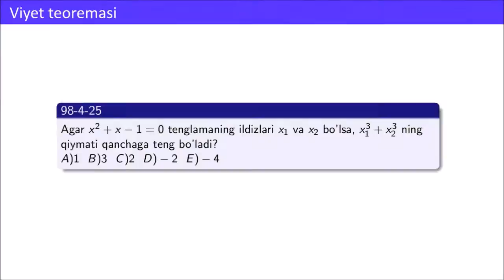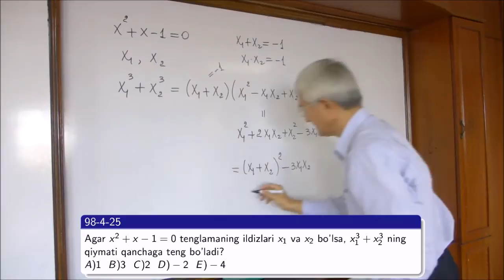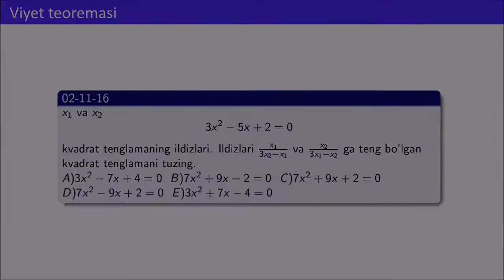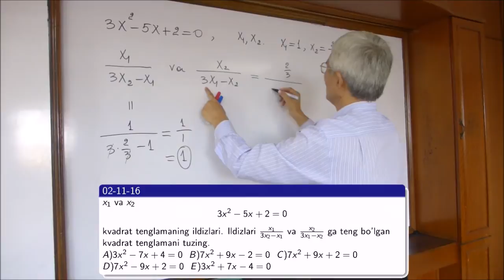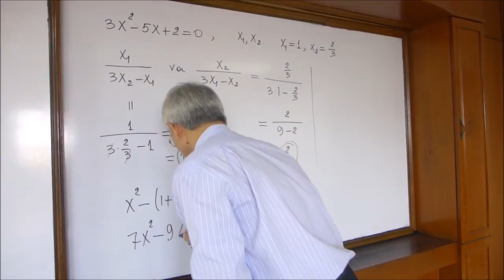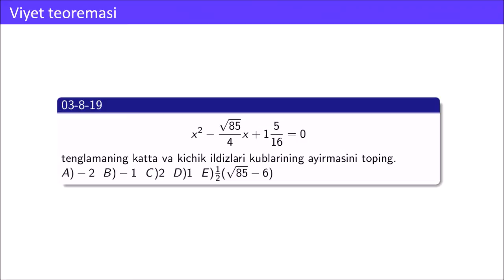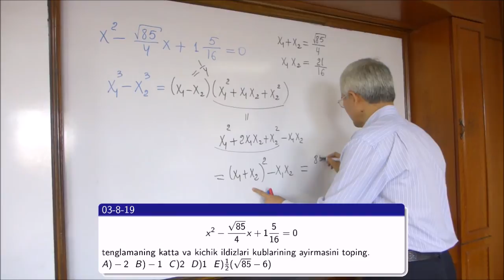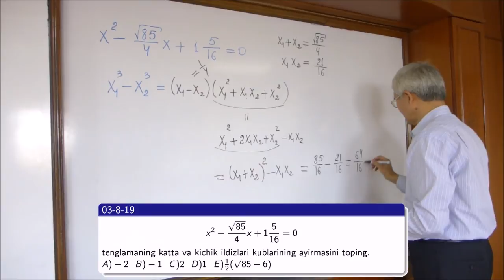02 Viyet teoremasi